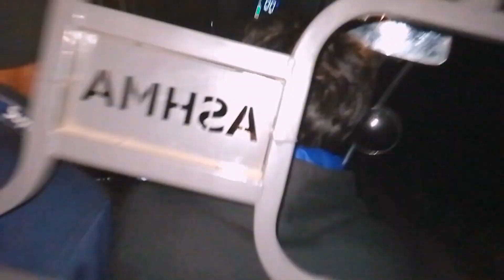আজি পাৰ্টি খালো জগনাথ তৰ ঘৰত 😂//funny vlog video 😂//vlog //@Allkochvlogger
আজি পাৰ্টি খালো জগনাথ তৰ ঘৰত 😂//funny vlog video 😂//vlog //@Allkochblogger